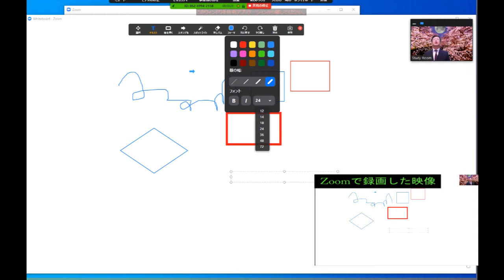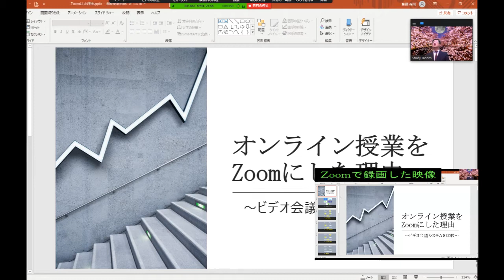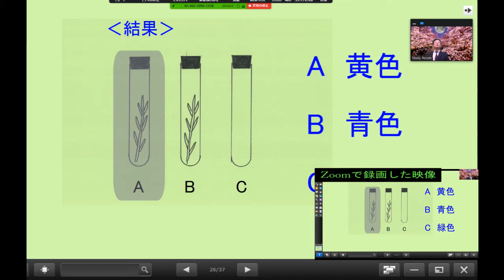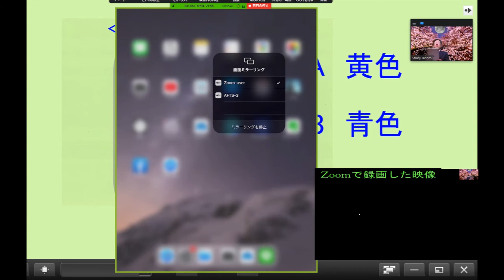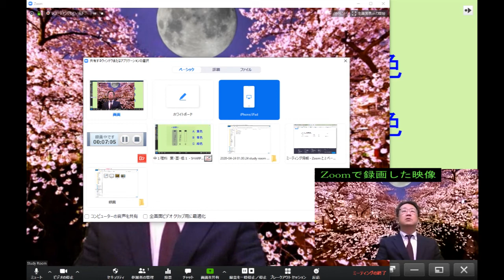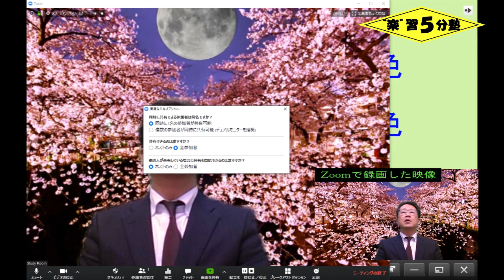【Zoom オンライン授業】オンライン授業の進め方３ ～Zoomのメニューを説明します～ 「画面の共有」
Zoomを使ったオンライン授業の進め方（３回目）です。
ＰＣアプリでZoomを使う場合の画面内のメニューを説明します。
下部のメニューのうち、「画面の共有」の使い方を解説しています。オンライン授業では一番重要なメニューだと思います。

全国のオンライン授業を実施されている、また検討されている先生方へ
学校が休校で困っている生徒さんたちのため、ご協力をお願いします。 まちがっている内容やもっと便利な機能があればお教えください。
情報共有をして、ずっと家でいる子どもたちを助けてあげましょう。

１つの講義は５分前後、